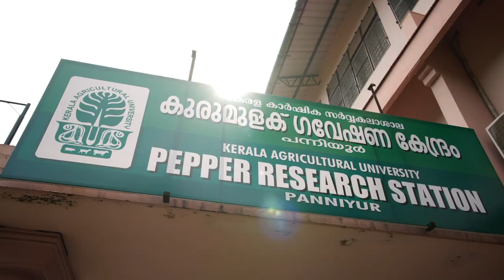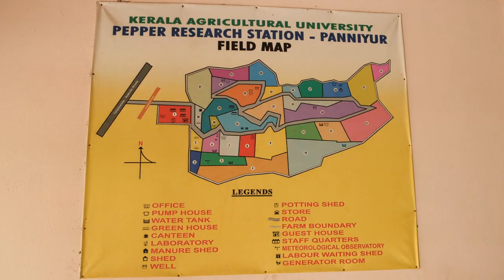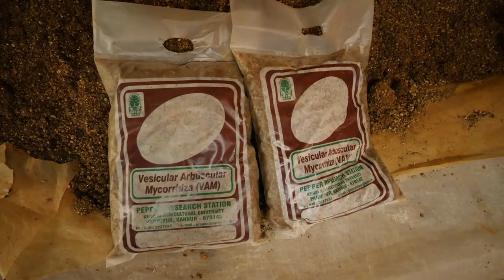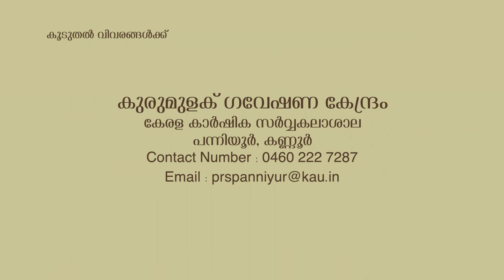Pepper Research Station, Panniyur (കുരുമുളക് ഗവേഷണ കേന്ദ്രം , പന്നിയൂർ )